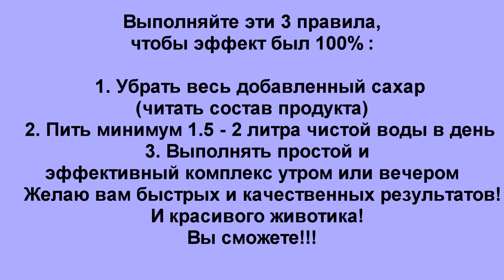Как УБРАТЬ ЖИВОТ и БОКА быстро не выходя из дома! Лучшая ЖИРОСЖИГАЮЩАЯ тренировка 5 минут в день!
В этом видео,поделюсь СУПЕР ЭФФЕКТИВНЫМ комплексом из 3 упражнений дома сидя на стуле,применяя их на практике в течении месяца, Вы получите отличный результат!  ПРОСТЫЕ правила,чтобы похудеть ,убрать бока и живот!  Как быть всегда в форме  здоровым и энергичным! СЧАСТЬЯ И ГАРМОНИИ,РАДОСТИ и УДАЧИ!!!

Выполняйте эти 3 правила,чтобы эффект был 100% :

   1. Убрать весь добавленный сахар(читать состав продукта)
   2. Пить минимум 1.5-2 литра чистой воды в день
   3. Выполнять простой и эффективный комплекс утром и вечером
    Желаю вам быстрых и качественных результатов!
  И красивого животика!

Помощь на развитие канала//Credit Agricole/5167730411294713
Help for channel development//Credit Agricole/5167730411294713
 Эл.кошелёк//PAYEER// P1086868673